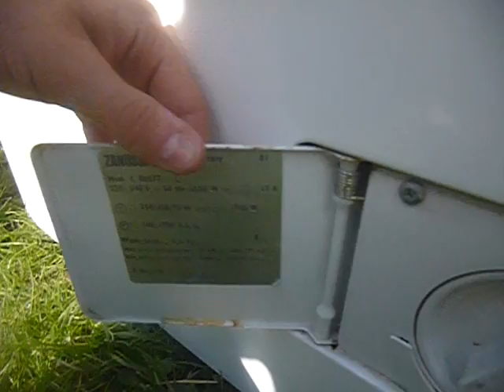Zanussi EW1007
Video of Jacob's old Zanussi EW1007 Electricity Board special from 1987 in the early morning light. The machine is pretty much just an FL1012, but with a delay and different coloured plastics. The brushes are worn.